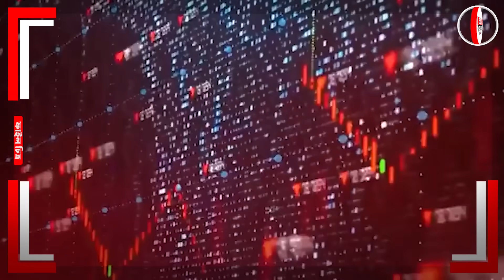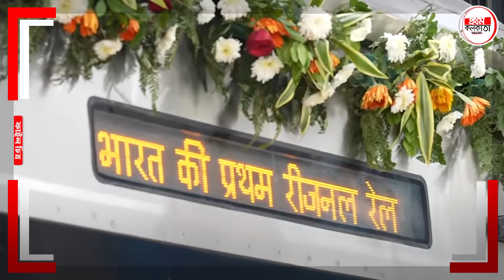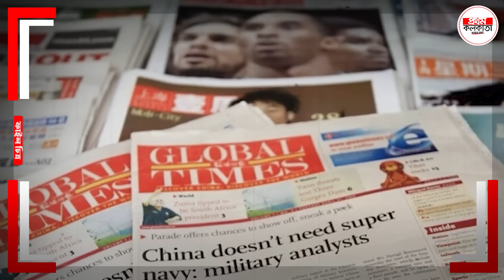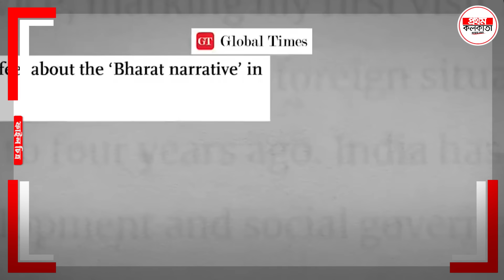মোদীর প্রশংসা চীন কেন করছে হঠাৎ ? বিশ্লেষণ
Why is China praising Modi suddenly ?

चीन अचानक क्यों कर रहा है मोदी की तारीफ ?

Chinese Hindi Scholars Visit Smruti Mandir || Chinese Hindi Scholars Visit Smruti Mandir || Chinese Delegates Visit RSS Nagpur Headquarters || Hindi research scholars from China visit RSS’ Smruti Mandir